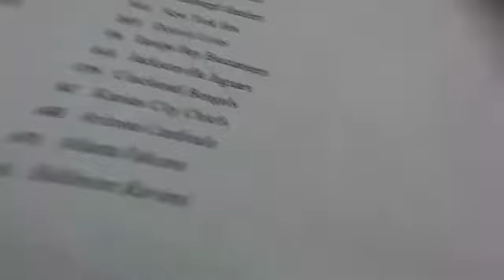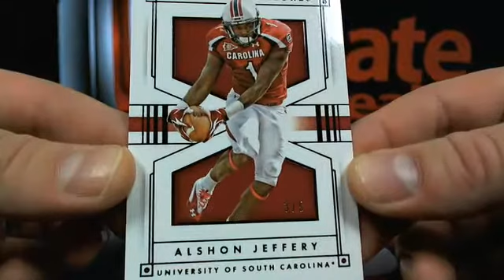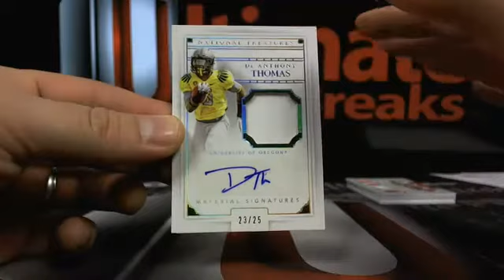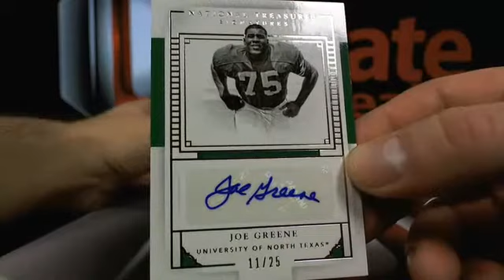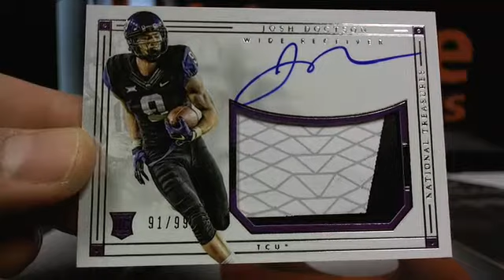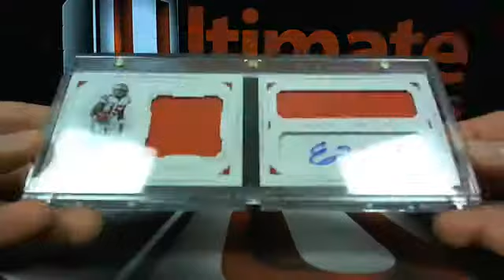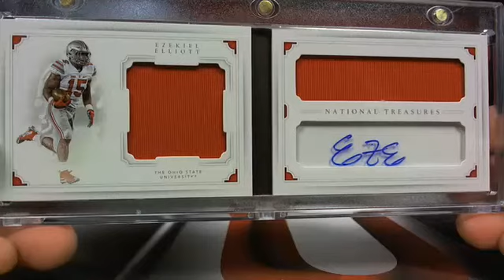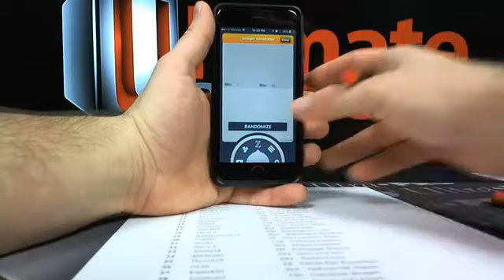UltimateBoxBreaks.com: 2016 National Treasures Collegiate Football Box Break #2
UltimateBoxBreaks.com: 2016 National Treasures Collegiate Football Box Break #2 - Captured Live on Ustream